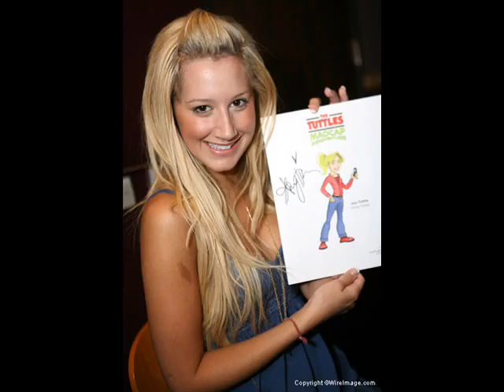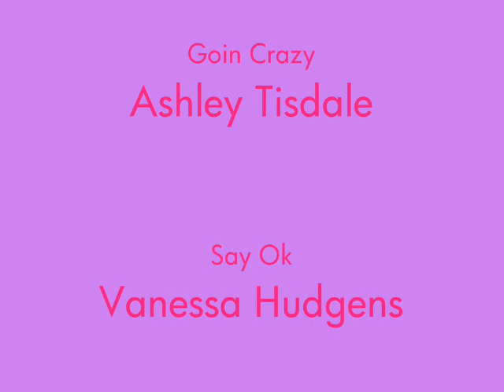Ashley Tisdale- Goin' Crazy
some pics of Ashley Tisdale to her song Goin' Crazy and yes i have been in an Ashley Tisdale mood since my last 2 videos were about her for no particular reason but whatever and I just added the Say Ok part for no rasin lol so if you like please rate comment and subscribe Thanks xoxoxo Emma